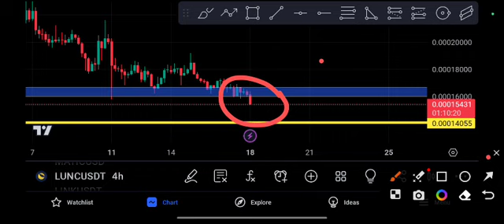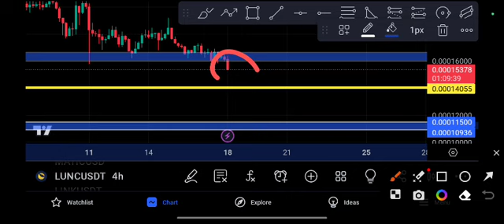LUNC Urgent News! LUNC price Prediction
Queries Solved:
1.  today target
2.  price today
3.  price prediction
4.  token today target

Queries Solved:
1.  today target
2.  price today
3.  price prediction
4.  token today target